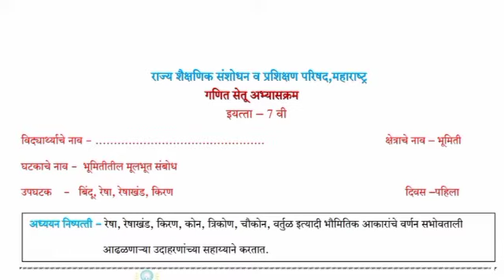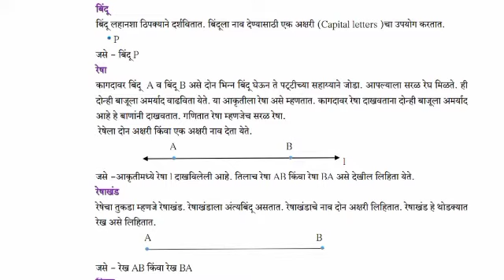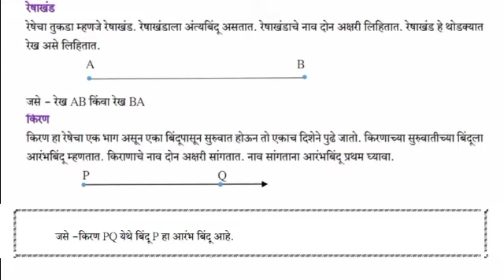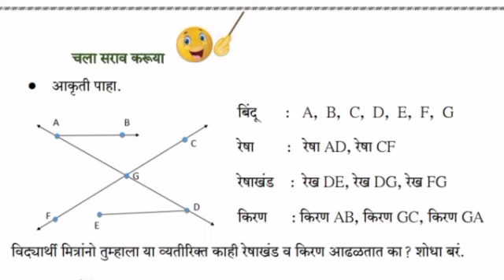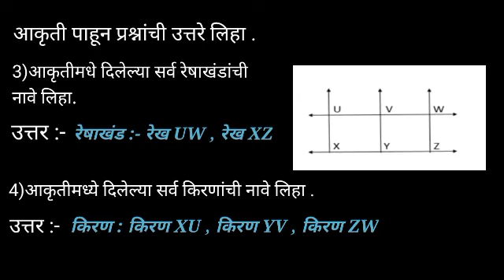Bridge Course Std 7 Math Day 1 { Activity 1}| सेतू अभ्यासक्रम इयत्ता सातवी गणित दिवस पहिला|उत्तरांसह